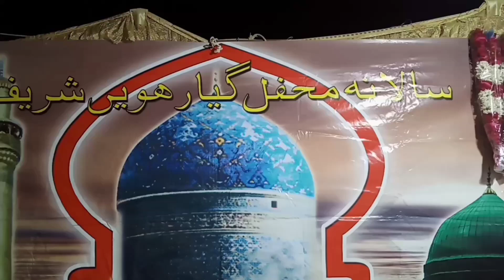Gyarvi sharif | Mehfil e milad 2021 | Hazrat khuwaja Abdul Aleem Gohar Muhammad phool Naqsbandi (1)